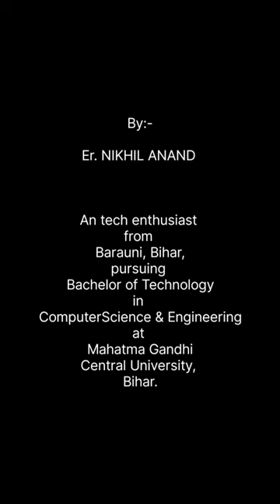BEST UNIVERSITY FOR B.TECH. CSE FROM CUET | MAHATMA GANDHI CENTRAL UNIVERSITY, BIHAR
Namaskar dosto! Swagat hai aapka mere channel par, jahan aapko milti hai sabse fresh aur informative videos. Toh agar aapne abhi tak subscribe nahi kiya hai, toh jaldi se subscribe button ko dabaiye aur bell icon ko bhi zaroor hit kijiye taaki aap humare latest videos ko miss na karein.

Aaj hum baat karenge Mahatma Gandhi Central University, Bihar ke B.Tech. CSE ke admission ke baare mein CUET 2024 ke through.

Mera naam hai Nikhil Anand, aur main Barauni, Bihar se hu, aur yahan Mahatma Gandhi Central University mein B.Tech. Computer Science and Engineering kar raha hu.

Mahatma Gandhi Central University is the best University for B.Tech. CSE from CUET.

B.Tech. Computer Science and Engineering mein total 33 students ki seat hain.

Agar hum baat karein placement ki, toh Mahatma Gandhi Central University, Bihar mein B.Tech CSE ke students kaafi acchi placement paate hain.
- Off-campus par sabse zyada package: 35 LPA
- On-campus par sabse zyada package: 12 LPA
- Average package: 10 LPA

Agar aap admission lena chahte hain B.Tech. CSE mein, toh aapko exam mein ye subjects attempt karne honge: Physics; Mathematics; aur Chemistry/Biology/Computer Science/Informatic Practices.

Minimum qualification ke liye, aapko 10+2 (Intermediate) examination mein Physics aur Mathematics ke saath kisi ek subject mein minimum 50% marks hone chahiye, aur relaxation SC/ST/OBC/Differently-abled/EWS ke liye bhi available hai.

Admission ke liye application shuru honge 27/02/2024 se aur last date hai 26/03/2024. Exam dates hain 15-31 May 2024 aur result declare hoga 30/06/2024.

Department of Computer Science & Information Technology, Mahatma Gandhi Central University, Bihar mein 2017-18 mein start hua tha. Yahan ke courses aur faculty kaafi experienced hain.

Toh agar aapko B.Tech. CSE mein admission lena hai Mahatma Gandhi Central University, Bihar mein, toh jaldi se apply kijiye aur apne career ko shape kijiye. Agar aapko koi aur jaankari chahiye, toh comment kijiye aur video ko like aur share karna na bhoolen. Dhanyawad!

In this video, we strive to provide you with a wide range of educational and entertaining content. If you're interested in topics such as coding, business, technology, and science, then you've come to the right place. We also offer unboxing videos, tourism vlogs, news updates, and insights into various religions. Our goal is to keep you updated, help you gain knowledge, and inspire you to become an entrepreneur or leader. With our trending, viral, and amazing content, you'll always stay entertained.

👉🏻 Get to know more about the video:
📜 About : Review
📍 Location : Mahatma Gandhi Central University, Bihar
📅 Date : CUET 2024
👨‍🎨 Creator : Er. Nikhil Anand

👨‍💻 Channel handled by : Er. NIKHIL ANAND

📩About Owner :-
An 18-year-old tech enthusiast from Barauni, Bihar, pursuing Bachelor of Technology in Computer Science and Engineering at Mahatma Gandhi Central University, Bihar.